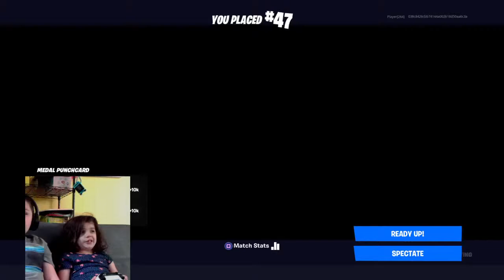THE SHADOW TEAM TOOK OVER THE AGENCY! Lets Get That Drum Gun!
Hey everyone! This channel is made up of a pretty average 12 year old boy aka Ben. He makes gaming videos and other cool videos that the internet can enjoy with him. He also likes to inspire his viewers.